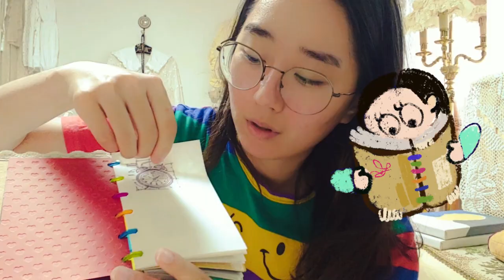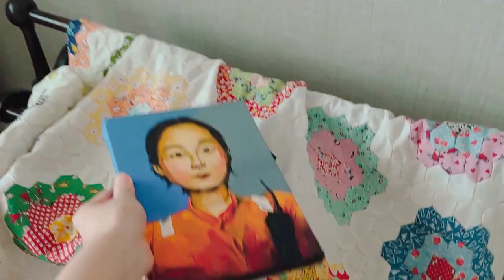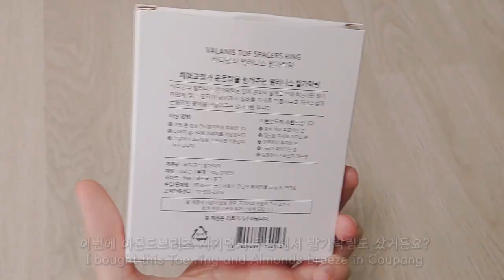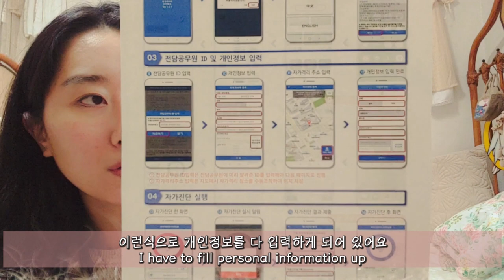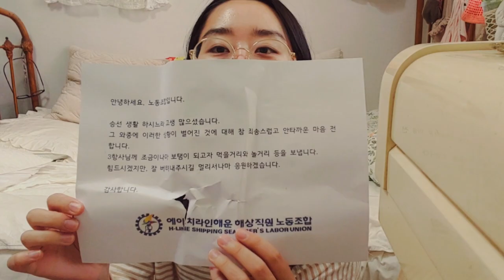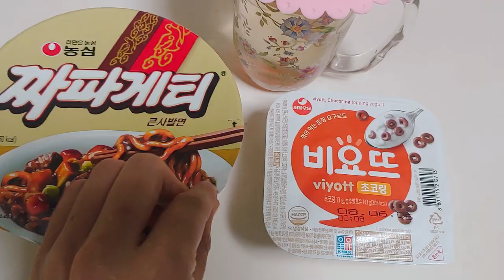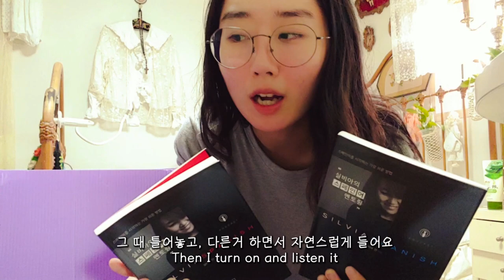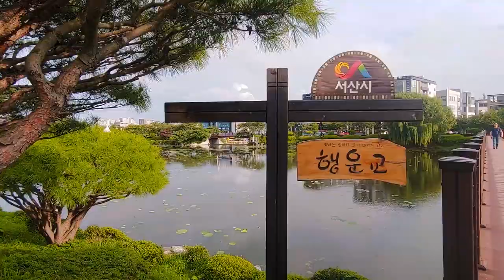ENG)한국 선원의 14일 자가격리, 그리고 승선 14days Self-quarantine of Korean seafarer S1Ep77 항해사일기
🎀BGM

ⓒ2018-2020 by luckyjisoo. All rights are reserved.